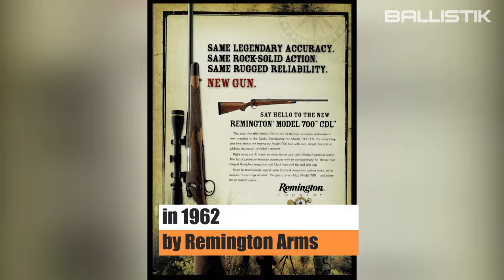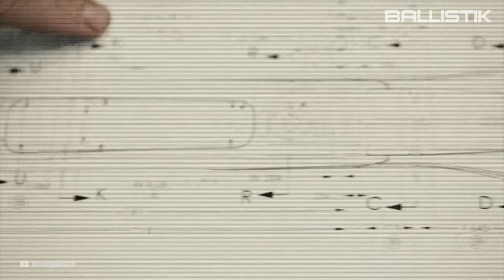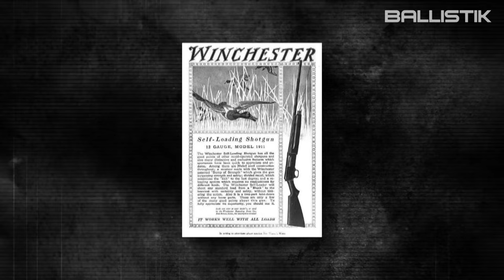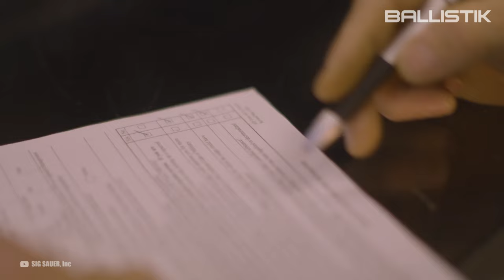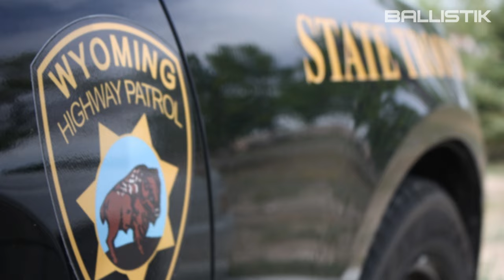5 Most Dangerous Guns In The World!!!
Today, we're diving into a topic that might make you rethink your range day plans. In this video, we'll uncover the "Top 5 Most Dangerous Guns In The World." These aren't just any guns; they're the ones that could turn a day at the range into a 911 call.
So, which guns made the list, and why are they more hazardous than helpful?